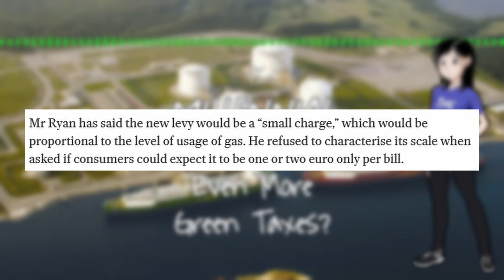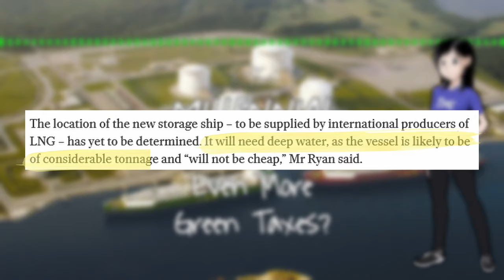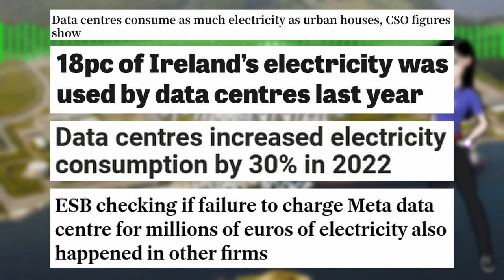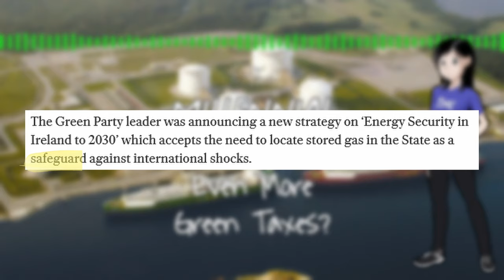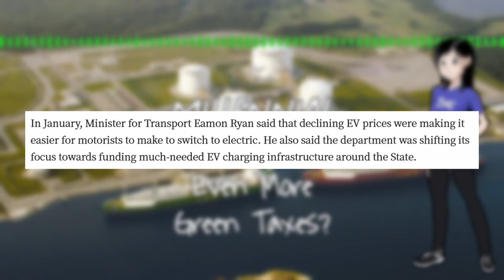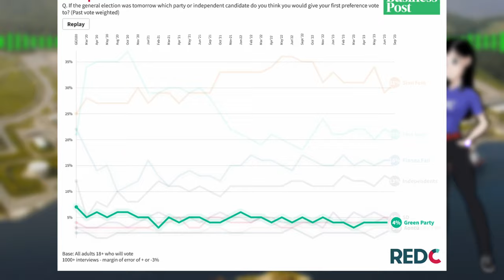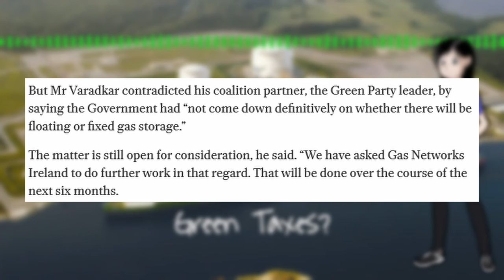MORE "Green" Energy Taxes Thanks to Eamon Ryan! | The Millennial Cynic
Today I take a look at the news from Green Party Leader and Minister for the Environment Eamon Ryan that in order to secure our energy continuity we actually will have to buy-in to LNG Storage (despite the long standing opposition to LNG from his own party), in the form of a storage ship, and we'll all have to pay for it in the form of a new tax on our energy bills. An Taoiseach Leo Varadkar is also on board with the idea: it's not like Fine Gael to oppose a new tax now is it?